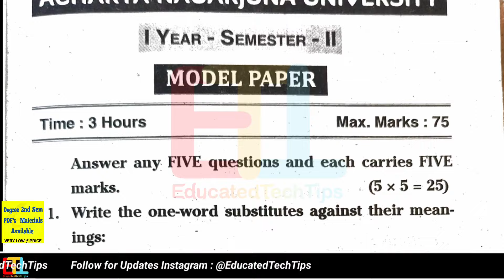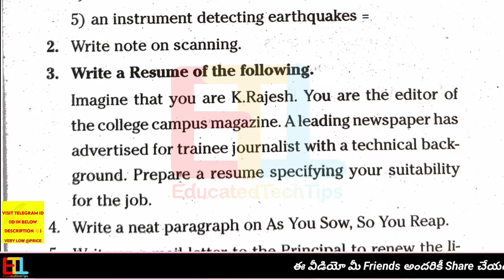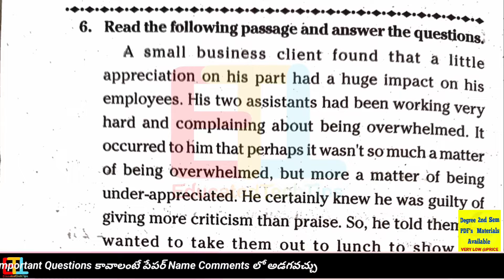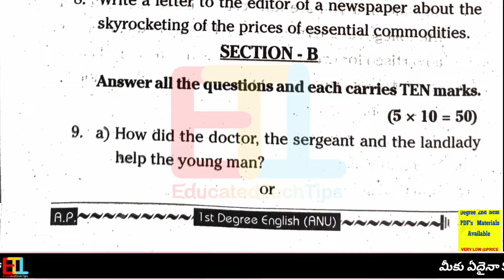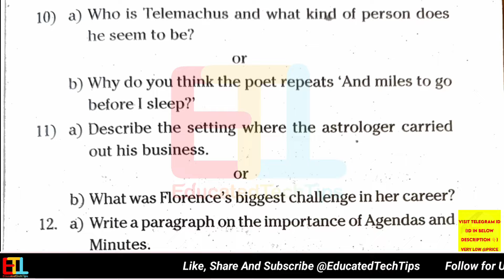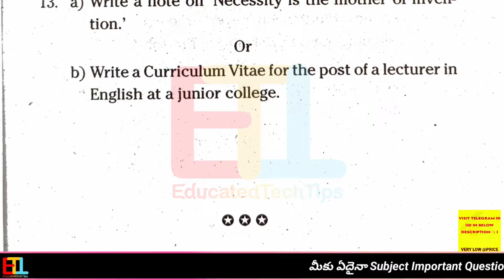ANU Degree Semester 2 - English Language Most Important Model Papers Degree 2sem English Exams 2024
Degree Semester 2 - English Language Most Important Model Papers Degree 2sem English Exams 2024

For PDFs Contact Day Time Only 👇

9am To 7pm సమయం మధ్యలోనే contact చేయండి

Tags 1
Degree exams,
Degree 7th semester exams results updates,
Degree 8th semester exams results updates,

Tags 2
10 Marks Most important questions UNIT WISE,
Very important questions unit wise,
1st sem important questions,
4th sem maths important questions,
2nd sem statistics important questions,
6th sem computers important questions,
degree 2nd sem maths important questions,
3rd sem commerce important questions,
maths 2nd sem important questions,
6th sem project viva important questions,
real analysis important questions,
4th sem statistics previous question papers,